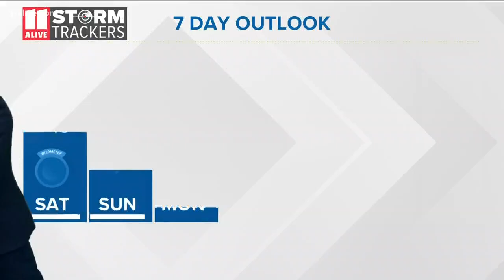Tracking Tropical Storm Humberto Saturday morning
A quick look at how Tropical Storm Humberto may affect the southeastern United States early Saturday morning.